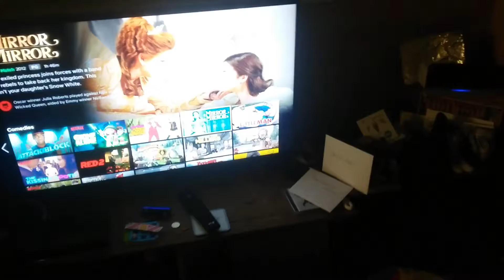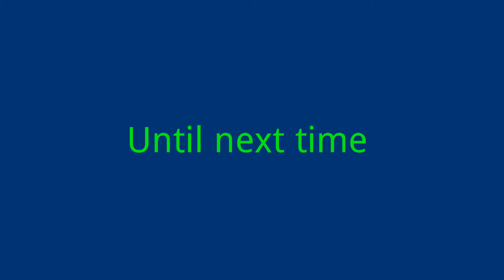RA234 Little Man Chigwell cinema review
The moment you have reviewing films at home for others... This time my mum's choice.